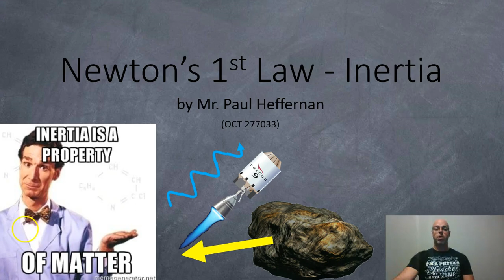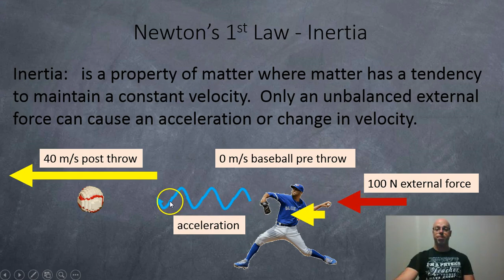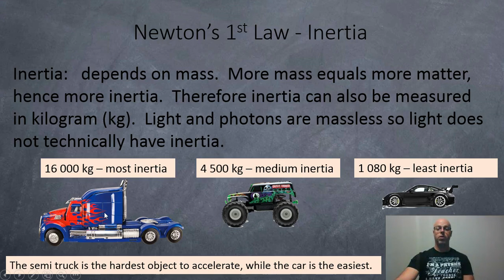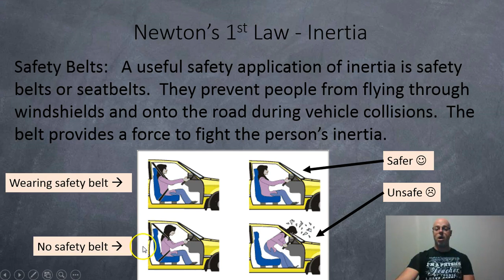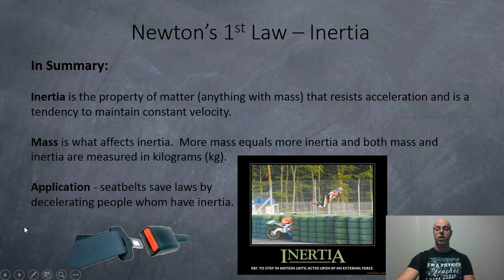Newtons 1st Law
A short video on Newtons first law of inertia.

Here is a link to the PowerPoint note used to make this video